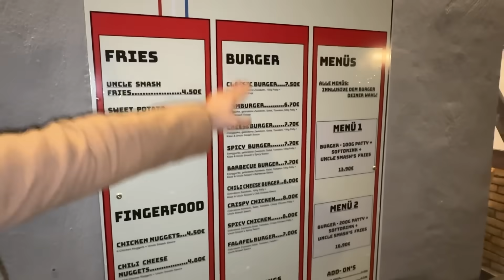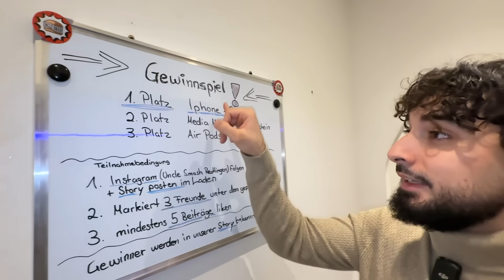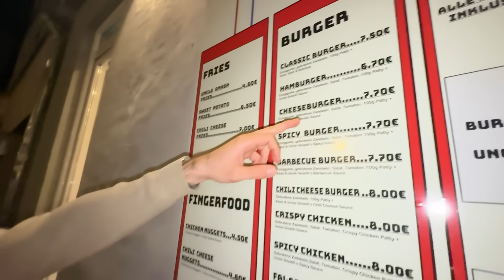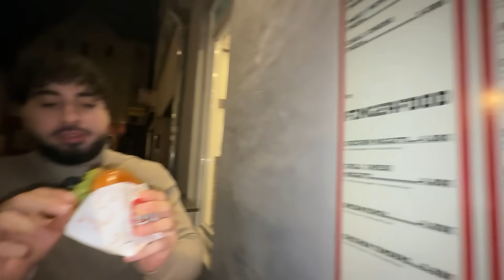Ich esse ALLES bei Uncle Smash 🍔🍟🤤 - Ganze Speisekarte | Laso